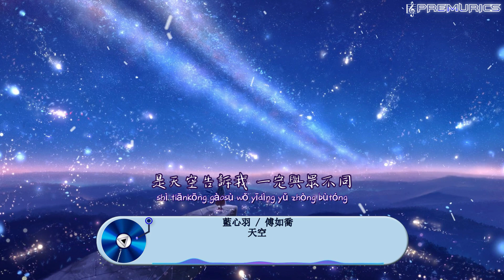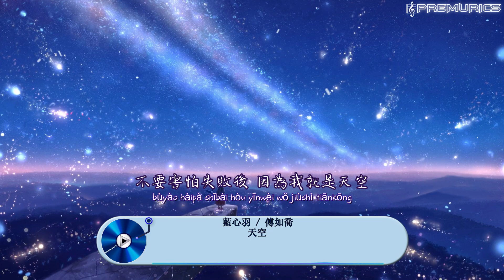藍心羽 / 傅如喬 - 天空『是天空告訴我 夢想如此脆弱、是天空告訴我 對待夢想要執著』【動態歌詞】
詞：SKY
曲：小鐵匠
編曲：周禹成/姚禦正
錄音：張璐/王巍MOKA
混音：王巍MOKA
錄音棚：摩登天空
配唱：田躍君
和音：田躍君
製作人：田躍君
監製：承澤訓
策劃：文氓蘇
統籌：寂瞳
發行公司：極韻文化/BLUE STUDIO

我原以為自己無法堅定地走下去
夢想也許不過是一個美好的童話
但我卻是永遠 相信童話的小女孩
望著夢想的天空 我也曾猶豫不決

人生中點點滴滴 一一浮現在腦海
那些曾經一起翹課打遊戲的兄弟
你們如今在哪裡 是否也和我一樣
在夢想的天空迷茫多少個日日夜夜

望著夢想的天空
想像著夢想成真的那一刻 耶
也許那是屬於我的天空
我的天空

是天空告訴我 夢想如此脆弱
是天空告訴我 對待夢想要執著
沒地方可以躲 再艱難也要過
停止眼淚的閃爍 我的未來​​我掌握

是天空告訴我 一定與眾不同
是天空告訴我 不如把心都放空
雖有短暫的失落 是黎明前的等候
不要害怕失敗後 因為我就是天空

望著夢想的天空
我的天空

不要害怕失敗後

▼ 音樂發行
↪ 如果你是原創音樂者或唱片公司，想把你的音樂透過 Premurics Music channel 發行到全球音樂平台，請以郵件形式聯繫我們，將Demo Email到以下郵箱
▼ 音樂宣傳

__________PREMURICS Music Channel__________